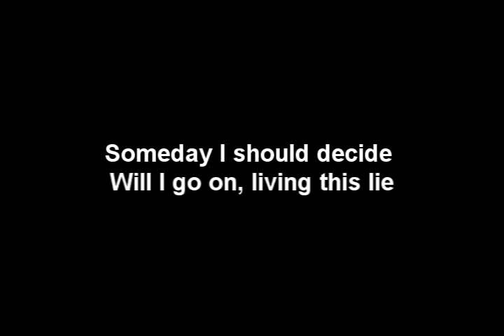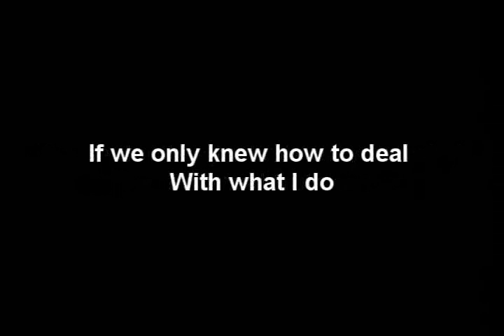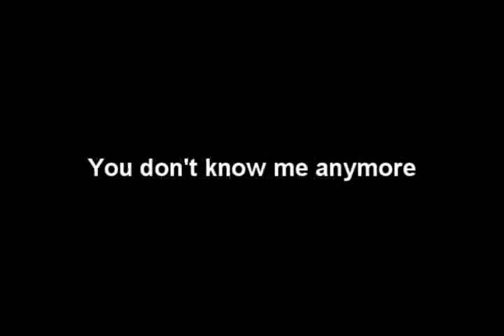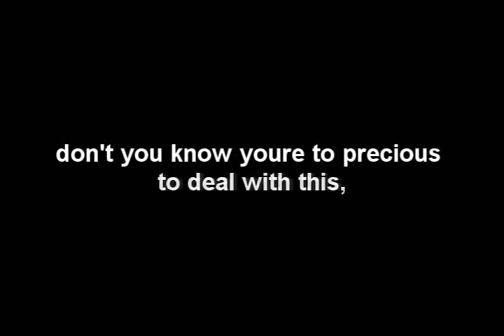Intwine - Blame (with lyrics)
Artist: Intwine
Album: Perfect
Track: 11
Year: 2004
Label: Tiefdruck-Musik